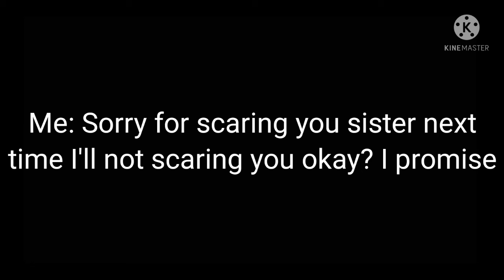Me reacting to Edgar237 lighter make zee cry pt.1 (by Me... Zee....../My sister)